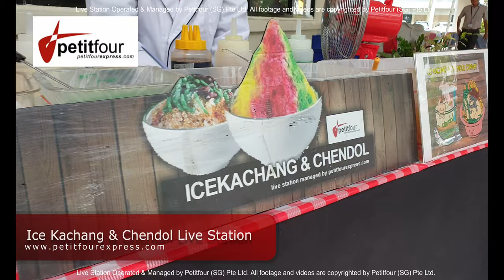P20 - Ice Kachang & Chendol Live Station @Hua Yi Sec School.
Held at Hua Yi Secondary School for staff meeting refreshments and yes we are e-Invoice ready! (Official Singapore Government Vendor) ready for any government organisations. Other than weddings, private sectors, we also deploy our live stations at MOE Schools, MINDEF, Police HQ, Police NPC, SAFRA and many others government. Live station great for meetings, meet the parents sessions, staff retreat and many more. Hurry make bookings now.